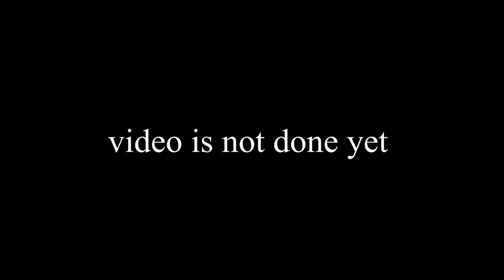Karabiner07 | Fortnite Highlights #8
- Hi Guys, Thanks for joining in

- PC Specs and Hardware
  Processor - i7 8750h
  Graphics Card - GTX 1080 Max-q
  Network - 60 Mbps (Megabits)
  Headphones - Redgear Cosmo 7.1 Surround
  Keyboard - Nighhawk 101

- Have fun, Happy gaming